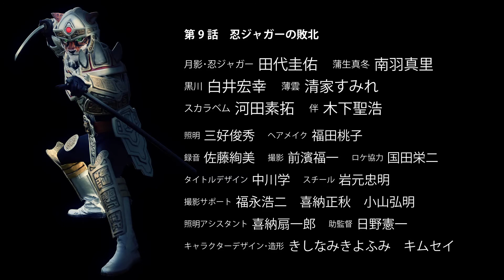Koga Ninja Warrior NINJAGUAR Episode-X Ep.9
Koga Ninja Warrior NINJAGUAR

Koga, sanctuary of the Ninja
This is the birthplace of Japan's first ninja.

Beyond the protective reach of their rulers,
the ninja were vital protectors of their loved ones for centuries.

To preserve their crucial fighting skills,
the martial art of ninjutsu was developed and passed down
through generations of ninja in Koga.
They were the Koga Ninja.

On one historic occasion,
a mere few hundred Koga Ninja proved the power of ninjitsu stealth,
defeating a powerful samurai shogunate's army of 30 thousand.
Word soon spread, and the name of ninja became legendary.
For ages to follow, the Koga Ninja held a shadowy place in history.

And now, transcending the barriers of time and space,
The Koga Ninja of old has returned.
An ancient spirit with the power of a beast,
taking the form of a man called Tsukikage (Moonshadow)

Despite his appearance, he is not purely human.
Nor is he solely the ancient ninja spirit.
He is no longer even mortal.

Tsukikage is destined to live as Koga Ninja warrior, Ninjaguar
To be the loyal protector of the woman he loves.